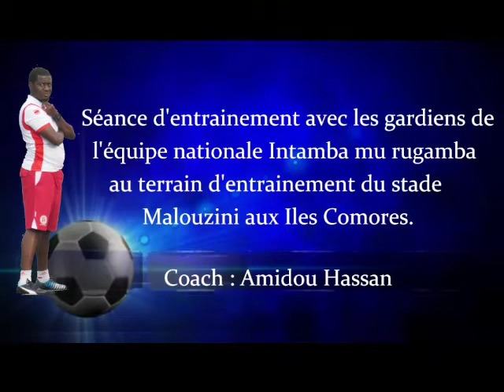Séance d'entraînement avec les gardiens de l'équipe nationale Sénior à Moroni au stade Malouzini.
Intamba mu rugamba , Amidou Hassan